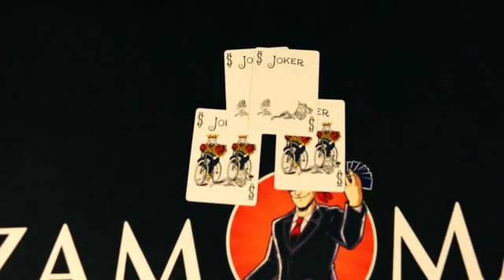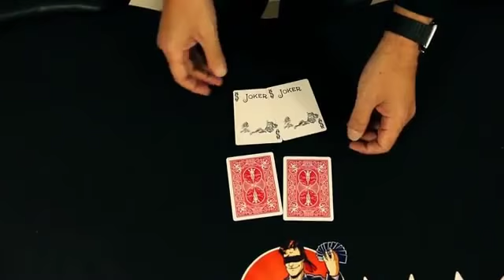Joker Trick (A LONG FOR THE RIDE) by Peter Nardi